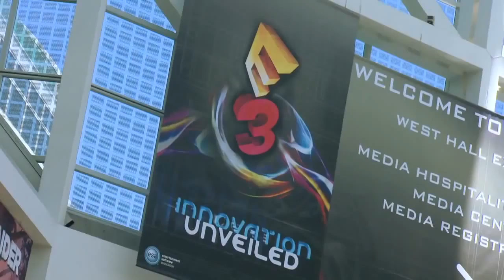Ford at the 2012 E3 Expo